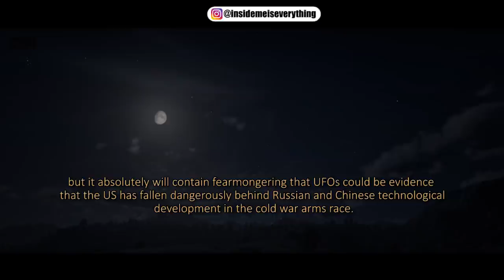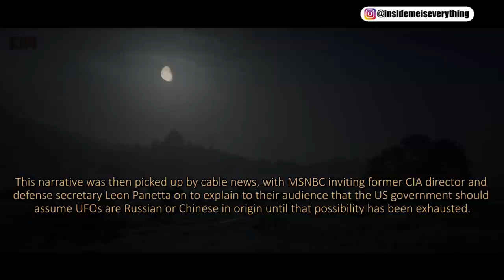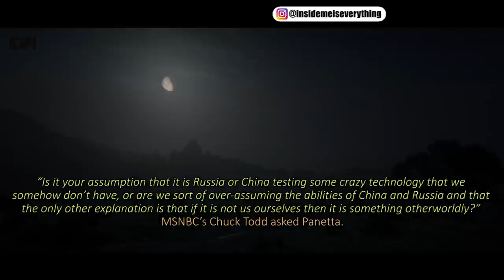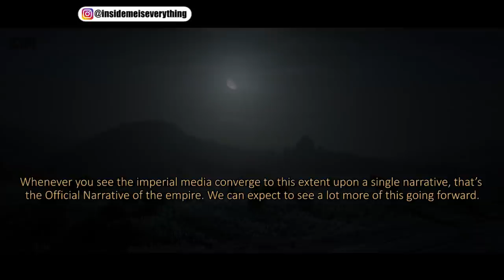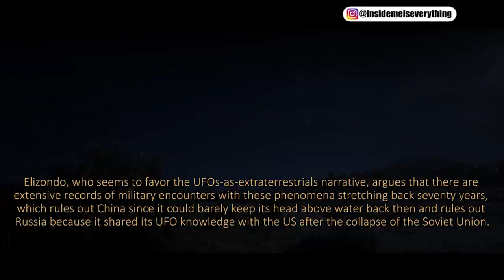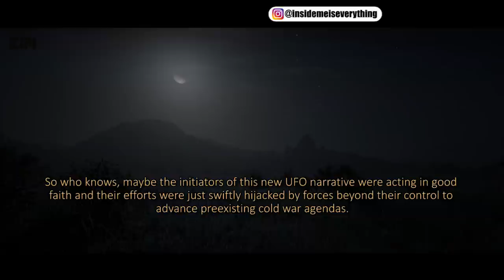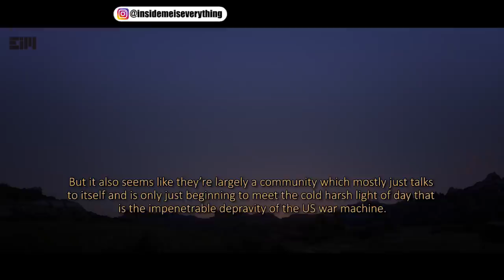SOMETHING STRANGE IS GOING ON, THEY CAN’T DENY IT ANYMORE